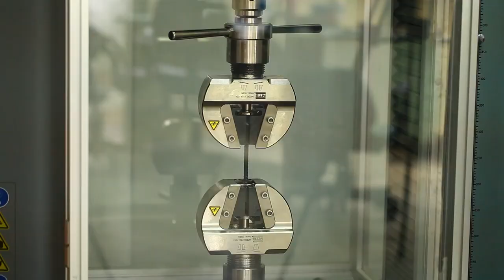Presentation of Karadeniz Technical University, Trabzon, Turkey - International Student / Admission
Karadeniz Technical University is one of the old universities of the Republic of Turkiye, established in 1955. Fill out the form to join the working, preparation and support groups of Global Intelligence Academic Consulting.
You will be with us soon. Join the big family of international students and train yourself in essential promising professions.